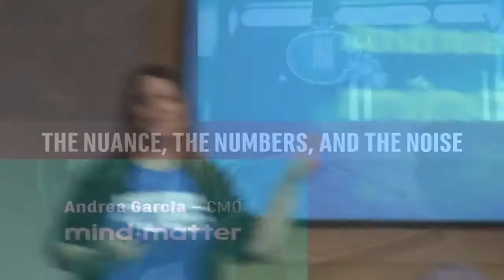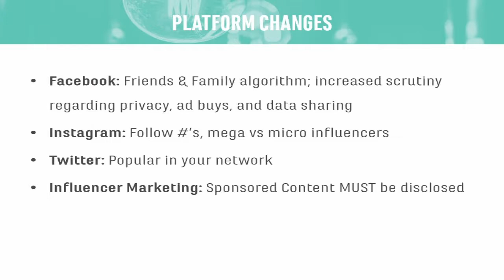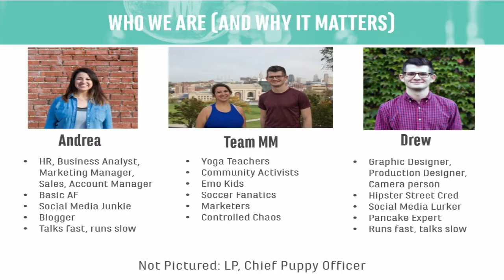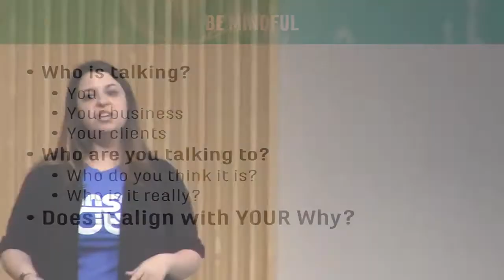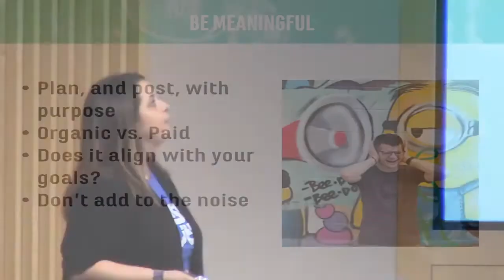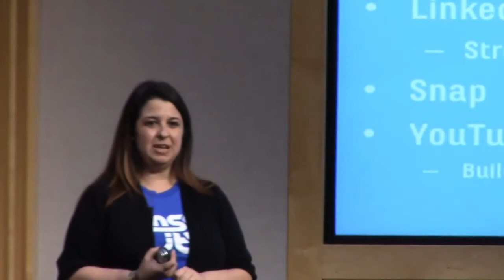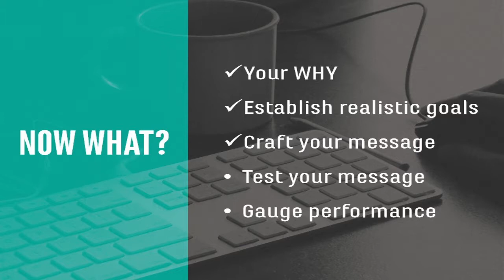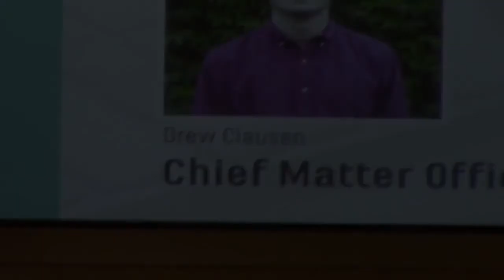Andrea Garcia - Social Media: The Nuance, The Numbers, and The Noise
Everyone has a Facebook account. Does that mean everyone can do social? Yes… and no. There’s a difference between doing social and crafting a powerful social presence. This session will go through the art and science of social media. It will include a review of the current landscape and the cross-platform challenges; the art of developing an authentic, meaningful voice; and how to measure success.